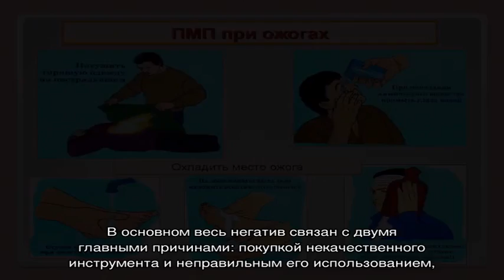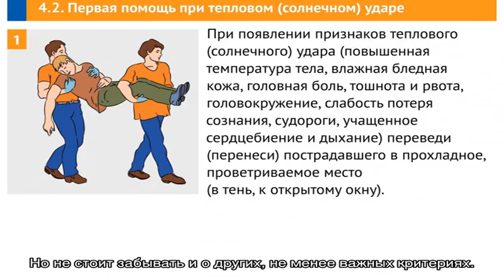Приборы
Подробно разбираем какие бывают приборы для завивки волос.